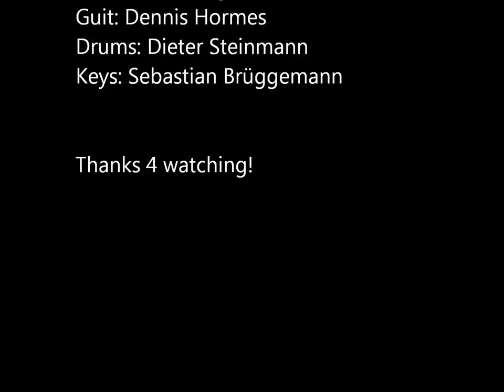Dennis Hormes Blues Band - Hold on - Live@DieRöhre 05/2013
"Hold on" - Dennis Hormes Blues Band
bass:Martin Engelien
guit:Dennis Hormes
drums: Dieter Steinmann
keys:Sebastian Brüggemann